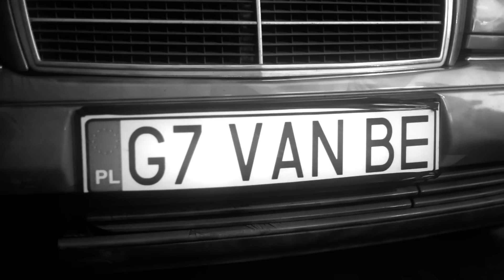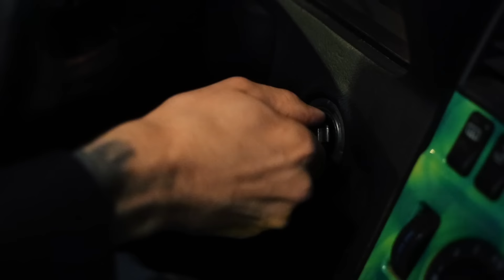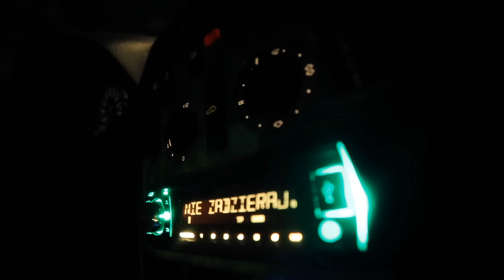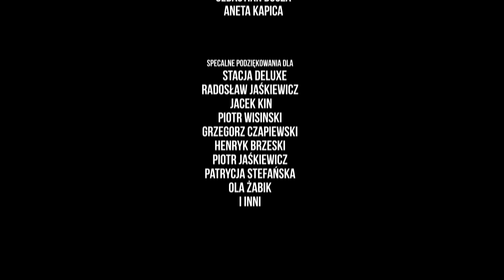Van Bendler - Nie zadzieraj z byłym (Official Video)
Van Bendler "Nie zadzieraj z bylym"
Zakaz kopiowania klipu na inne kanały.

Van Be zaprasza na randkę piękną blondynkę. Jeszcze nie wie, że jej były chłopak wyszedł właśnie z więzienia.

Wielkie podziękowania dla wszystkich którzy przyczynili się do zrealizowania tego projektu. Ten klip to nie tylko kolejna wspaniała przygoda ale również efekt ciężkiej pracy wspaniałego sztabu kreatywnych i serdecznych ludzi za których mogę skoczyć w ogień. Wszystkich przypadkowych przechodniów przepraszamy za wprowadzony na ulicach trójmiasta bejsbolowy terror. Wkrótce kolejne szalone nasączone czarnym humorem projekty!